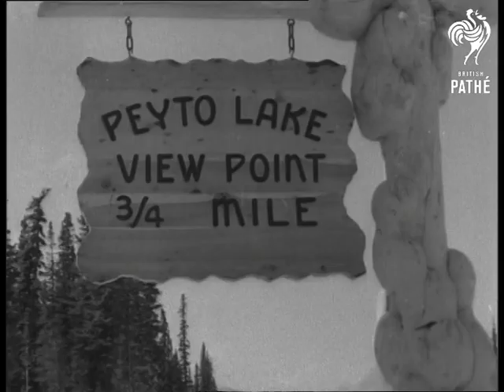Highway At 7,000 Feet (1961)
Full title reads: "Alberta. Highway At 7,000 Feet".

Alberta, Canada.

GV pan the new Banff Jasper highway under construction. GV a completed part of the highway. GV bend in the highway with sign "Columbia Ice Fields 90. Jasper 148".

CU sign "Peyto Lake Viewpoint Three Quarters of a Mile". GV elevated - the lake. LV moose by lake. LV a bear.

GV part of the highway under construction with snow capped mountains in background. GV bulldozer at work on the road. SV bulldozer pushing earth down slope. CU the earth tumbling down. GV Mountains.

SV men drilling rocks for blasting at "Big Hill". CU Ditto. CU man with detonator signalling. GV looking along the road their is an explosion in the distance.

GV scaffolding at "Nigel Creek" camera pans down rock face to waterfall chasm 200 feet below. GV the scaffolding. SV men working on scaffolding. SV man on scaffolding. CU man walking across plank with the falls below him,

GV asphalt being laid on road. SV asphalt spreader at work. CU Ditto. GV traffic hold up at road construction.

GV Mount Athabasca pan to Glacier in the Columbia ice fields.

(F.G.)
 FILM ID:1734.19